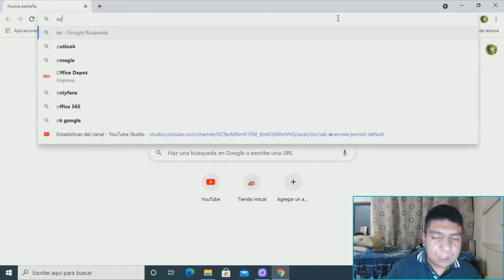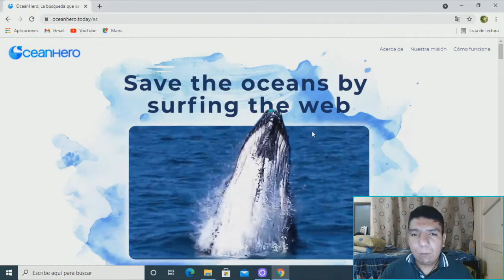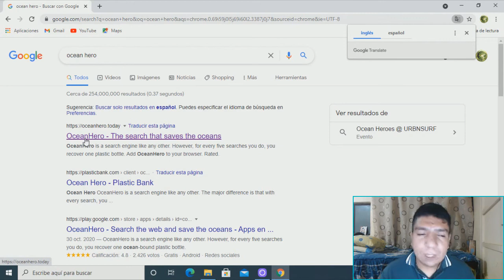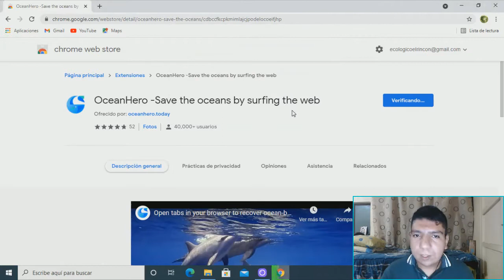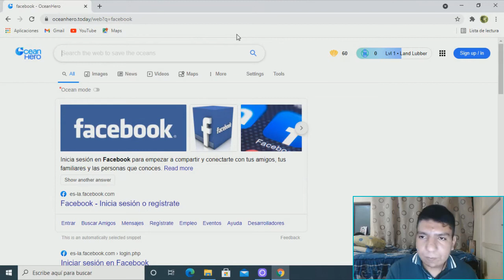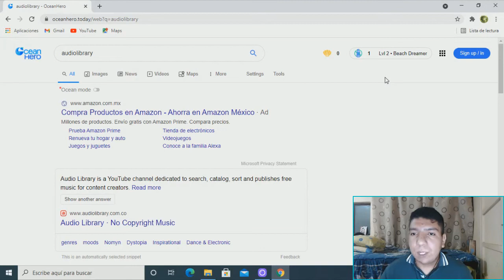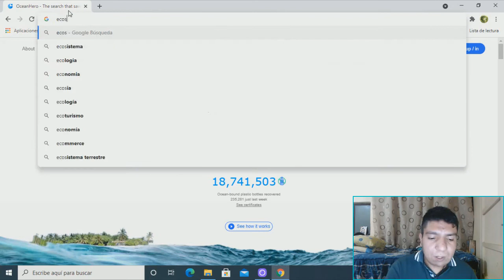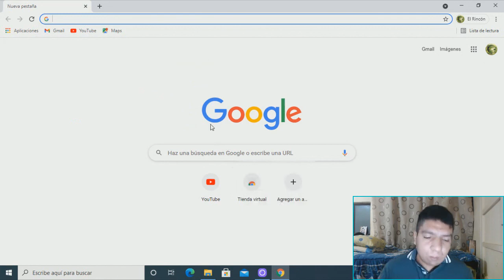OceanHero / El Navegador Web Que Ayuda a Los Océanos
Este novedoso navegador web te encantará. ¡Puedes recolectar botellas navegando por internet!